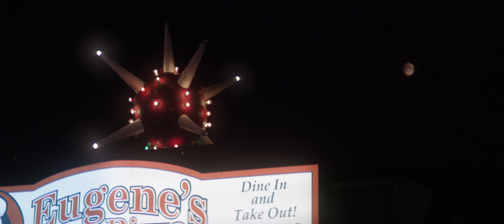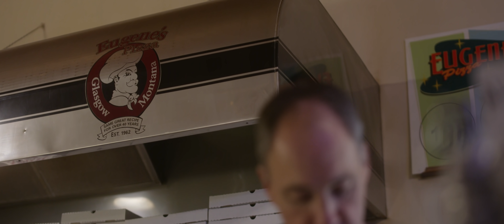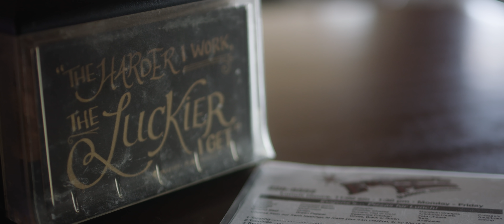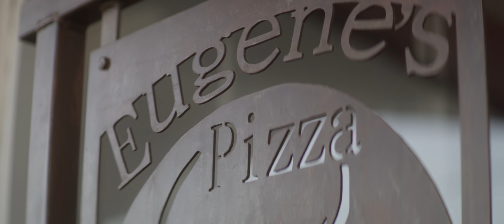Eugene's Pizza | Under the Big Sky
Eugene's Pizza has been in the Knodel family since Arlie and Mary Sue Knodel purchased the business from Eugene E. Barger in 1967.

The family owned establishment is located in Glasgow, along a stretch of highway and railroad known as the Hi-Line.  Arlie and Mary Sue Knodel purchased Eugene's Pizza after two days of consideration and opened the doors with forty dollars to their name.

In 1992, Arlie and Mary Sue sold Eugene's Pizza to their sons, Jeff and Sam Knodel. Jeff and Sam continue to operate Eugene's Pizza with the same high level of commitment that Arlie and Mary Sue established throughout their tenure.

In 2015, Eugene’s was named the Best Pizza in Montana after more than 30,000 votes were cast. Eugene’s would win the title again in 2016 and has received numerous other recognitions and accolades over the course of fifty five years in business.

The secret, they say, is in their barbecue sauce which like their pizza sauce recipe hasn’t changed in fifty-five years.

Co-Owners Sam and Jeff Knodel are willing to go to great lengths to make sure their fans are satisfied.

Under The Big Sky® is a storytelling series featuring the interesting people, businesses and stories that are all found under the Big Sky.  All segments and stories are available on our youtube channel

The MTN Network includes: KRTV (Great Falls), KXLH (Helena), KTVQ (Billings), KXLF (Butte), KBZK (Bozeman), KPAX (Missoula), KAJ (Kalispell), KTVH (Great Falls/Helena)

Produced by. Shawn Newton
Written & Directed by Shawn Newton / Dillon Davies
Executive Producers Jon Saunders / Shawn Newton
Director of Photography Matthew Wheat
Edited by Dillon Davies
Camera Operator Matthew Wheat
1st AC Vinnie Bredemus
UAV Operator/Pilot Steve White / Altilux
Gaffer Michael Jezak
G&E Rocky Mountain Grip & Electric
Colorist Shawn Newton
Additional Photography. Shawn Newton
Titles/Graphics Dillon Davies
Sound Re-recording Mixer ... Jeremiah Slovarp
Supervising Sound Editor Jeremiah Slovarp
Sound Editor .Luke Scheeler